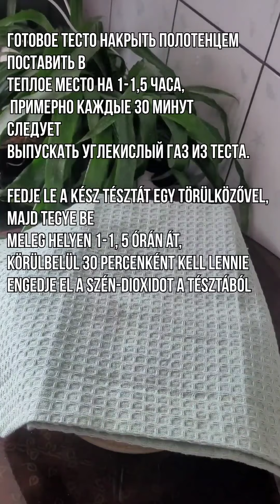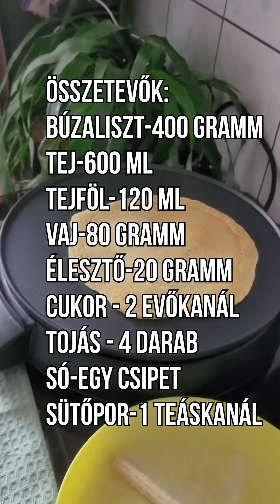Как приготовить дрожжевые блины на молоке с дырочками. Мои секреты приготовления.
Как приготовить дрожжевые блины, вы узнаете посмотрев это видео.
Все мы любим блины, кто-то сам печёт, кто-то ходит на блины.
Я отношусь именно к тем, кто печёт.
ИНГРЕДИЕНТЫ:
Пшеничная мука – 400 грамм
Дрожжи прессованные  – 20 грамм
Соль – щепотка
Разрыхлитель - 1 чайная ложка
ПРИГОТОВЛЕНИЕ:
Подогреть молоко до 30-40 градусов. В стакане теплого молока
растворяем дрожжи и 1 столовую ложку муки. В оставшееся молоко
вмешиваем сметану,масло,сахар и соль. Добавить стакан молока с дрожжами.
Дать постоять опаре 15 минут.
Просейте муку с разрыхлителем. В муку добавляем взбитые яичные желтки и опару, доводим
до однородной массы. Готовое тесто накрыть полотенцем поставить в
теплое место на 1-1,5 часа, примерно каждые 30 минут следует
выпускать углекислый газ из теста.
Затем взбить белки и ввести их в тесто, перемешиваем, чтобы массы
соединились, но не слишком активно, чтобы воздух и углекислый газ не
вышел полностью. Если слишком увлеклись смешиванием, то оставьте тесто
минут на 10, за это время дрожжи продолжат работу, а белки не опадут.
Тесто получается немного гуще, чем для обычных блинов, а сами блины
немного толще, но при этом тесто очень нежное.
összetevők:
Búzaliszt-400 gramm
Tej-600 ml
Tejföl-120 ml
Vaj-80 gramm
Élesztő-20 gramm
Cukor - 2 evőkanál
Tojás - 4 darab
Só-egy csipet
Sütőpor-1 teáskanál